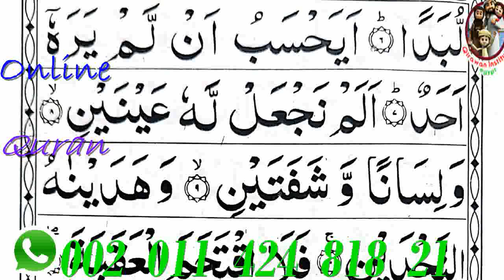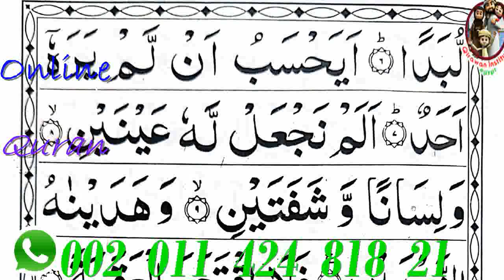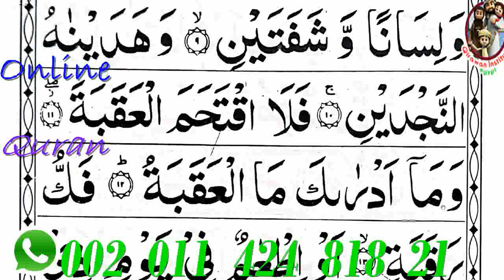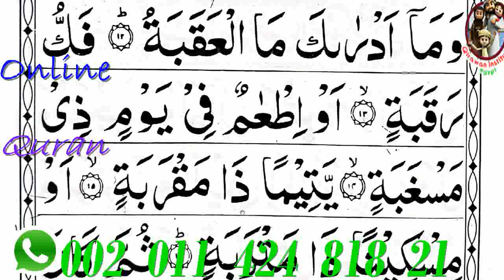Learn tajweed online